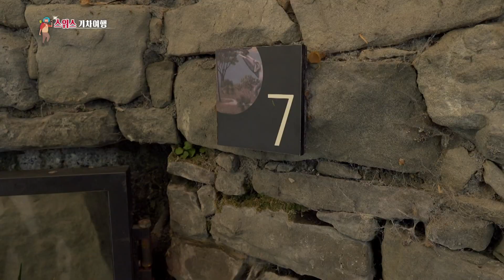【K】Switzerland Travel-Luzern[스위스 여행-루체른]빙하공원/Gletschergarten Luzern/Glacier Garden/Hole/Fossil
[한국어 정보]
빈사의 사자상 옆에는 빙하시대의 흔적이 있는 빙하공원이 있다. 1872년 건축 공사를 하던 중 빙하시대의유물이 발견된 이곳엔 ‘거인의 냄비’라 불리는 구덩이가 있다. 빙하의 물이 바위를 침식시켜 만든 소용돌이 모양의 이 구덩이는 스위스 천연기념물로 지정됐다. 수만 년 전의 조개와 부채 모양의 종려나무 잎 화석 등을 보며 지구의 시간을 가늠해볼 수 있는 곳이다.

Beside the lion's head, there is a glacier park with traces of ice age. In 1872, during the construction work, there was a pit called the ""pot of giants"" where ice remains were discovered. The swirling pit made of glacial water eroded rocks was designated as a Swiss natural monument. It is a place where you can gauge the time of the earth by viewing shells and shell-shaped palm leaf fossils from tens of thousands of years ago.

[Switzerland: Google Translator]
Neben dem Löwenkopf befindet sich ein Gletscherpark mit Spuren der Eiszeit. Während der Bauarbeiten im Jahr 1872 gab es eine Grube namens ""Topf der Riesen"", in der Eisreste entdeckt wurden. Die wirbelnde Grube aus eiswassererodierten Steinen wurde als Schweizer Naturdenkmal ausgewiesen. Es ist ein Ort, an dem Sie die Zeit der Erde abschätzen können, indem Sie Muscheln und muschelförmige Palmblattfossilien aus der Zeit vor Zehntausenden von Jahren betrachten.

[Information]
■클립명: 유럽097-스위스08-10 빙하 시대의 흔적 빙하공원
■여행, 촬영, 편집, 원고: 강욱 PD (travel, filming, editing, writing: KBS TV Producer)

[Keywords]
공원/광장,park, square,기타등장,appear,유럽Europe스위스SwitzerlandSchweiz,Svizzera,Suisse,Svizra 강욱20195월루체른주LuzernMay걸어서 세계속으로